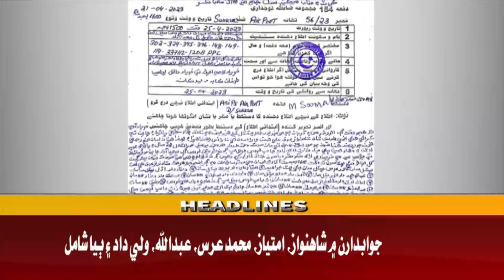11 AM Headlines ||Awaz TV News ||27 April 2023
11 AM Headlines ||Awaz TV News ||27 April 2023 ||